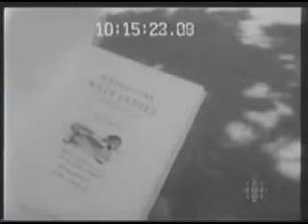How Ian Fleming created James Bond